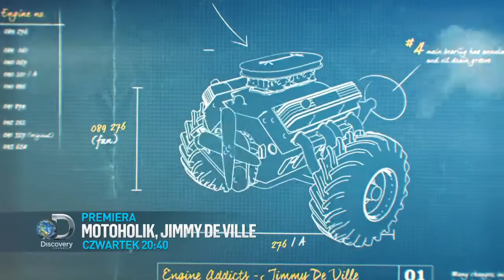Motoholik, Jimmy de Ville - Discovery Channel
Na całym świecie pasjonaci motoryzacji szczególną czcią otaczają silnik spalinowy. To przecież bijące serce maszyny, które napędza pojazd. W nowej serii programów ekstremalny inżynier i wynalazca w jednej osobie - Jimmy de Ville - wyrusza na poszukiwania rzadkich, często legendarnych już silników. Podczas swoich podróży przemierzy świat w poszukiwaniu pojazdów, wewnątrz których znajdują się kultowe silniki.